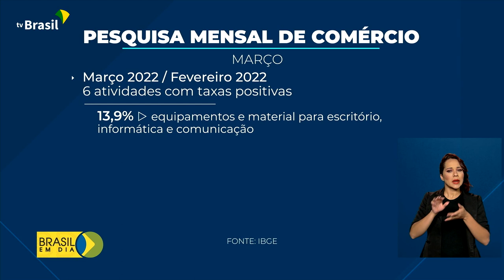Economia | Vendas no comércio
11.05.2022 - As vendas no varejo cresceram 1% no mês de março em comparação a fevereiro. Os números são da Pesquisa Mensal de Comércio do IBGE.